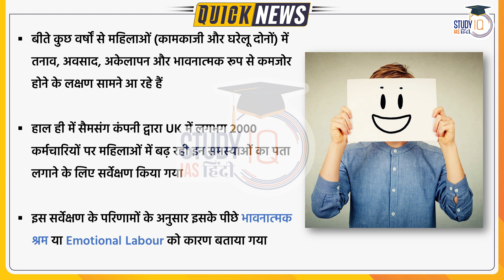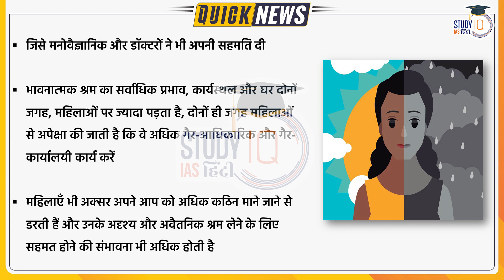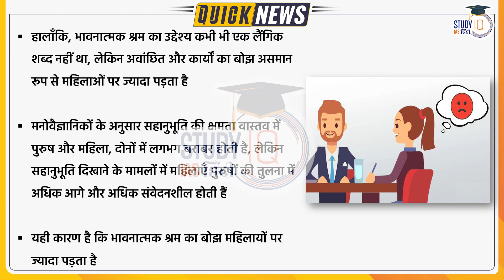What is Emotional Labor| Daily Current Affairs | Current Affairs In Hindi | UPSC PRE 2023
Over the years, women, both working and at home, have been showing signs of stress, depression, loneliness and emotional exhaustion. Recently, a survey was conducted by the Samsung company on about 2000 employees in the UK to find out these increasing problems among women. According to the results of this survey, the reason behind this was called emotional labor.

1. 900+ Hours of Live teaching by our faculties
2. One-to-one mentorship to keep you on track to achieve the target
3. Handmade and concise Lecture Notes, Handouts on static topics
4. MCQ based learning for every lecture to enhance retention
5. Answer writing program guided by our experienced faculties
6. Daily Current Affairs Programme (CAP) PDF + Videos covering multiple sources
7. Benchmarking of students through weekly revision tests for students
8. Prelims Test Series to make you battle ready for Prelims exam
9. Gyanvani sessions by senior bureaucrats, selected candidates and senior aspirants
10. CSAT Lectures to help to adapt with changing patterns of examination.